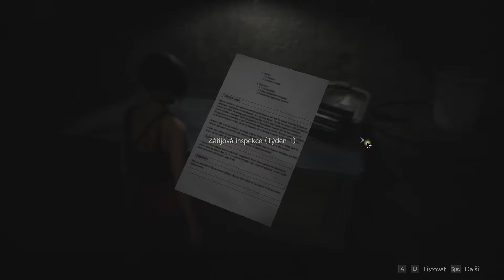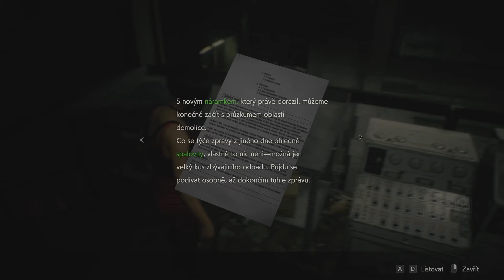Resident Evil 2 /#7/Sexy Ada s Mr.X v patách / CZ Let´s Play [1080p60]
A Pan X je zpátky a to v tu nejméně vhodnou chvíli :D A ještě k tomu mi Adu málem ugrilovala šílená doktorka..
Palec nahoru a komment hodně pomůžou tak s tím nešetřete..